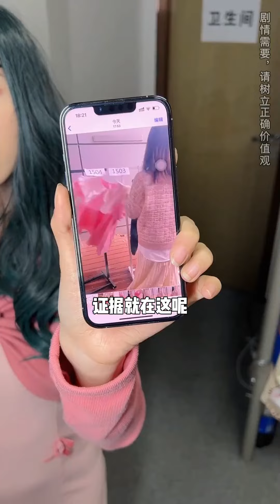萱萱總是亂拿別人的衣架，導致她被誤會偷衣服穿，幸虧張婧富貴幫她澄清！ 【歐陽富貴】